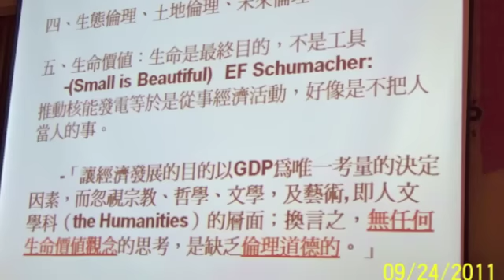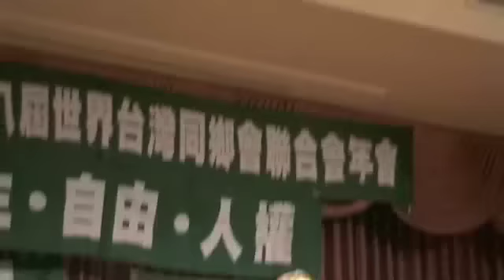Prof 林俊義專題演講 5之1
Prof. Lin, an American-educated environment advocate in Taiwan,  gave a talk to an audience of 400 Taiwanese in San Jose, Costa Rica on the subject of the nuclear disaster in Fukushima, Japan this year.